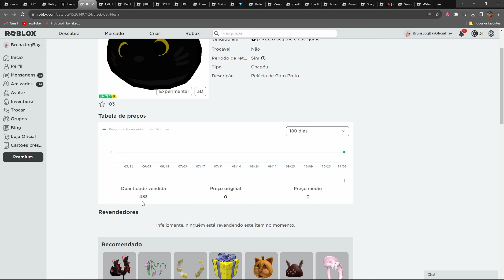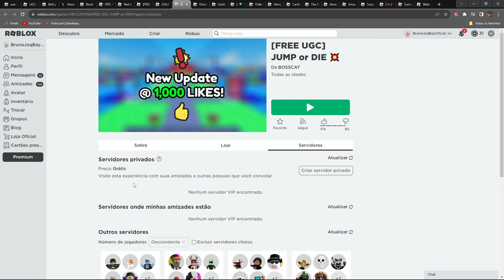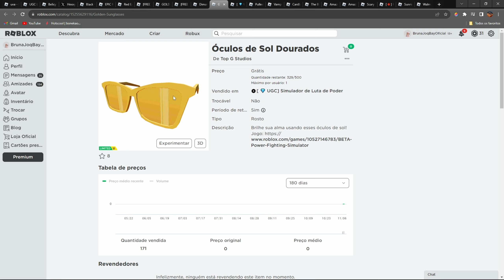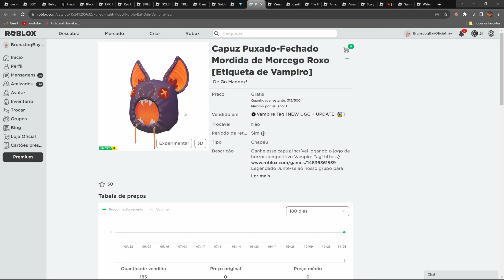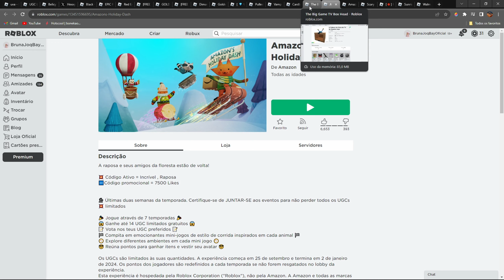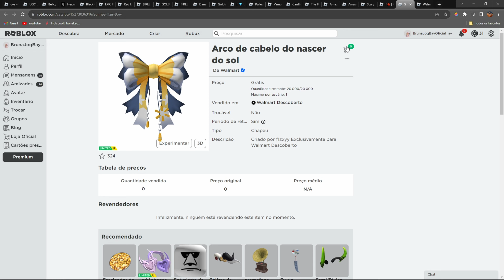PEGUE AGORA +11 ITENS LIMITEDS AGORA NO ROBLOX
Oi gente
Passando pra avisar que esses itens já estão acontecendo no roblox!!!

Mascote de Ombro BOSSCAT DE OURO!

Capuz Puxado-Fechado Mordida de Morcego Roxo [Etiqueta de Vampiro]

A Cabeça da Caixa de TV do Grande Jogo
Códigos: Incrível , Raposa